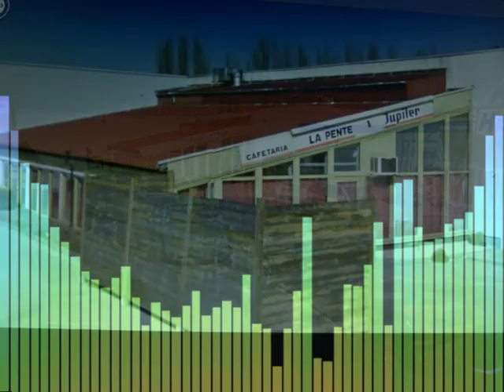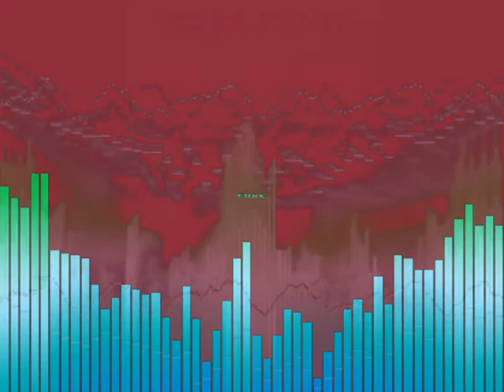Soirée 80 A comines pour le 28.04.2012 animé par DJ Laurent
animé par DJ Laurent ( flasdance )